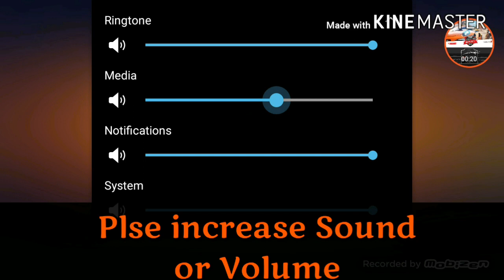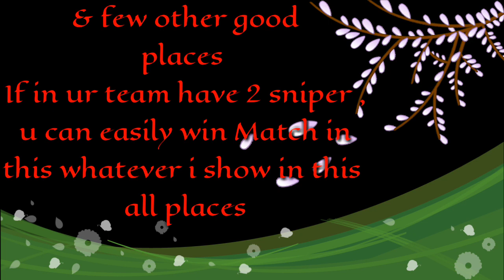Tips for A Map - "FARM AT NIGHT" (How to Play) || Guns of Boom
Hi Friends,